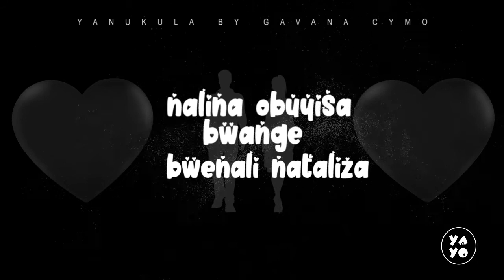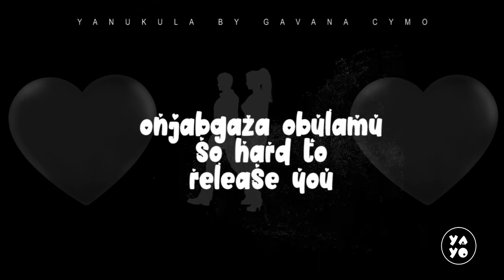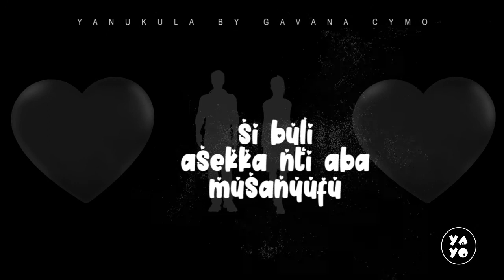YaNuKuLa - Gavana Cymo..(Official Lyrics Video).